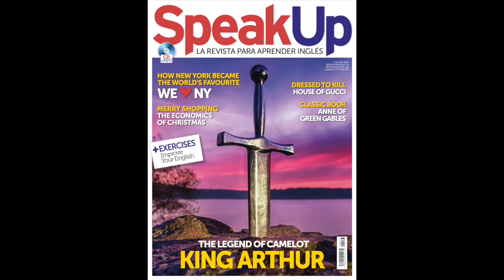Bermuda Shorts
¿Quieres saber de dónde viene el término 'bermudas'? En este vídeo te contamos el origen y la historia de esta prenda veraniega que ha tenido tanto éxito en todo el mundo.